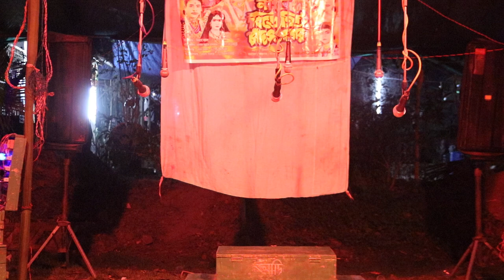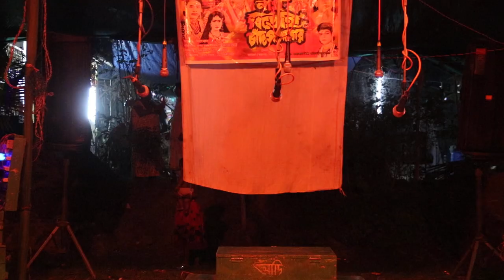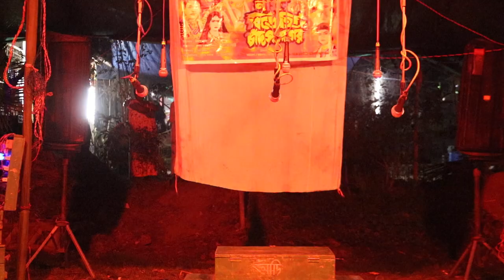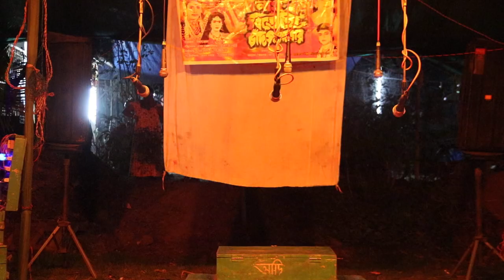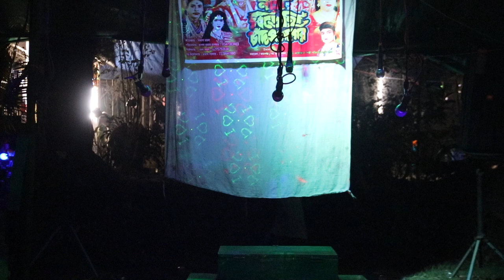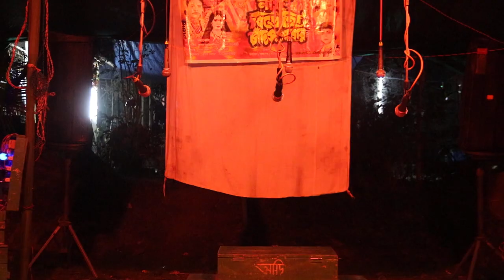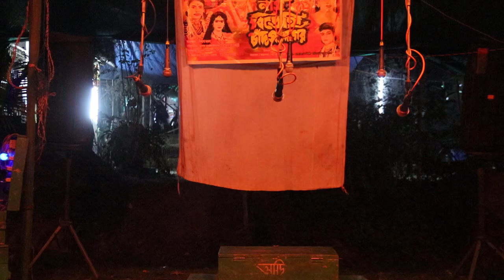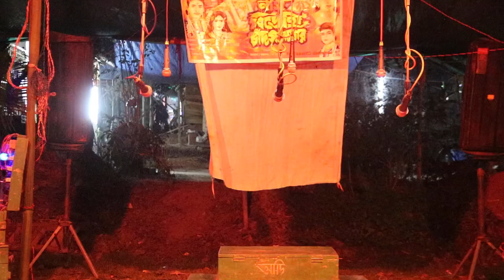monosar gan 2021 | dj bapi | part - 1